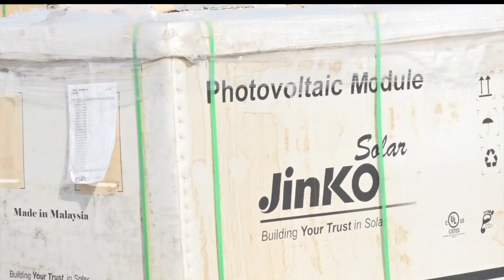Community Spotlight: Red Lake Starts Phase One Of Solar Energy Plan